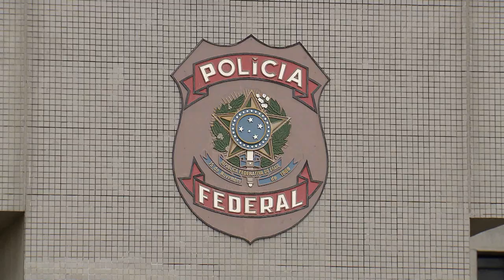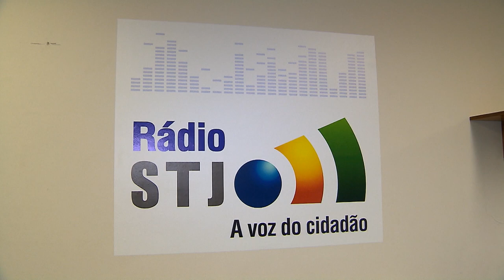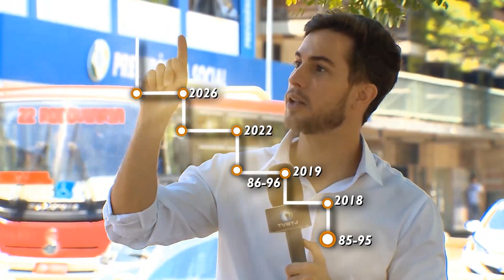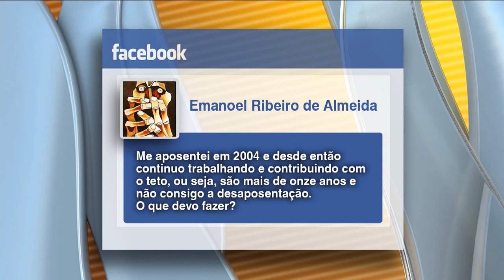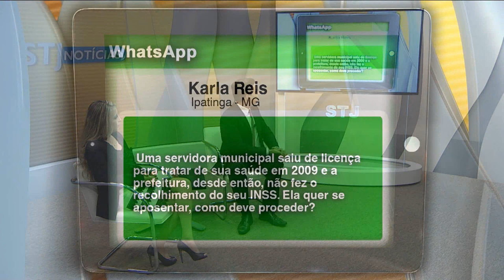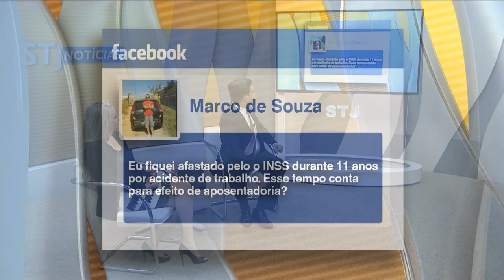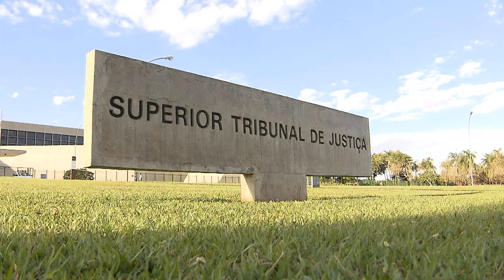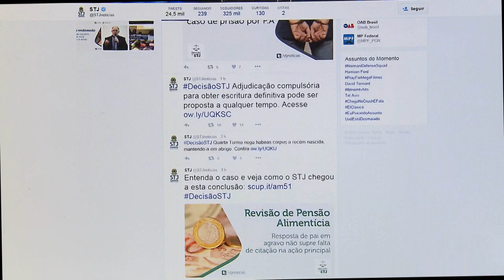STJN nº 82: Aposentadoria (23/11/2015)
O STJ Notícias desta semana vai falar sobre aposentadoria. As novas regras para o cálculo têm deixado muita gente confusa. O que está valendo agora? Idade ou tempo de contribuição? Ou os dois juntos? E ainda tem a desaposentação... Ela está valendo ou não? Você vai ver também que o STJ decidiu que o devedor de pensão alimentícia pode ficar com o nome sujo na praça. E ainda: reforma individual de apartamento que altera a fachada de prédio, precisa de autorização de todos os condôminos.

E se você quiser participar do programa, basta deixar uma pergunta na página do STJ no Facebook ou mandar um mensagem para o nosso whatsApp . Não esqueça de se identificar.